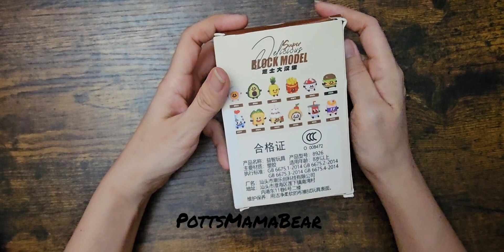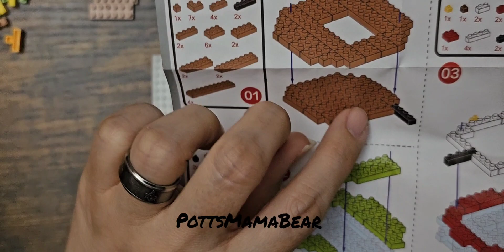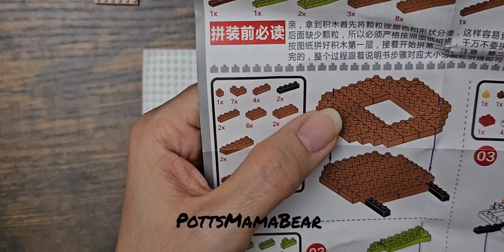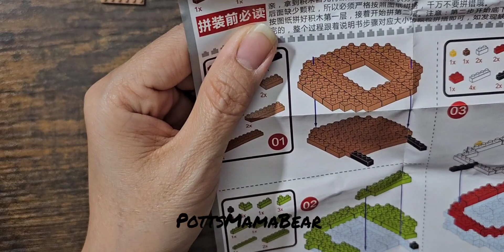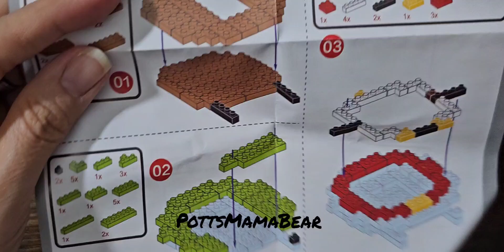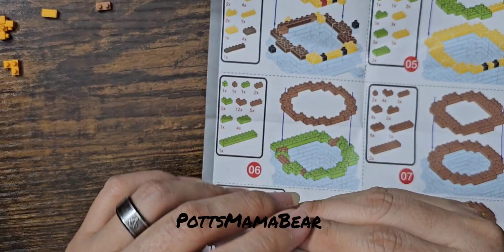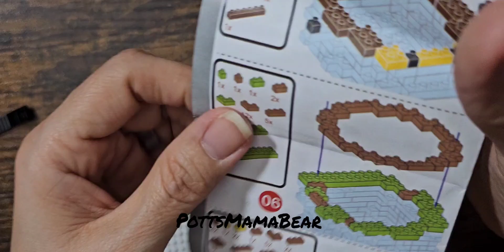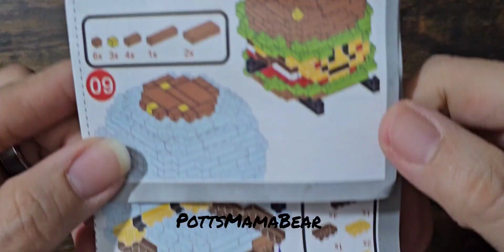Super Delicious Hamburger Block Model from Temu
Today we are putting together this adorable Hamburger by Super Delicious Block Model from Temu. Stay safe and lots of love.